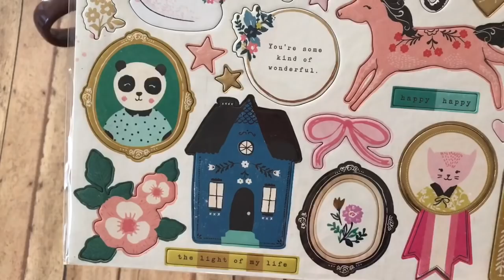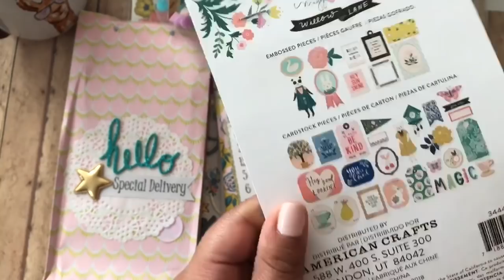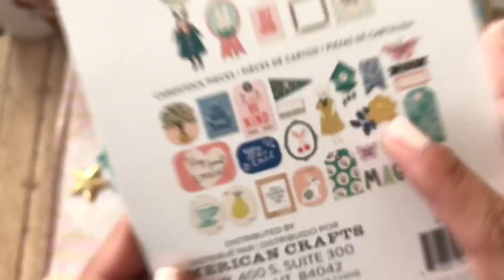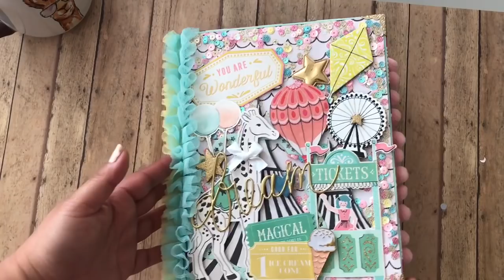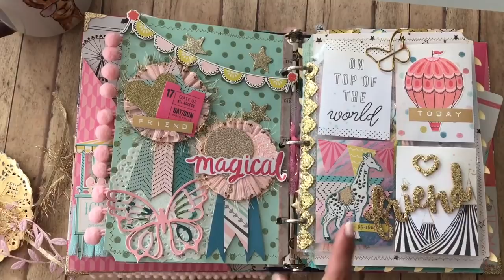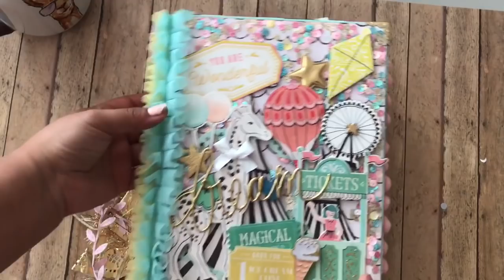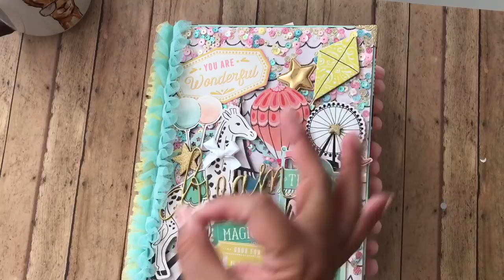AMAZING Maggie Holmes Binder mail from Jessica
Hello everyone, omg this binder mail from Jessica is soooooo amazing the attention to detail is just superb. Please follow her on IG and show her some love. Thanks so so much Jessica for being such a patient and amazing partner.